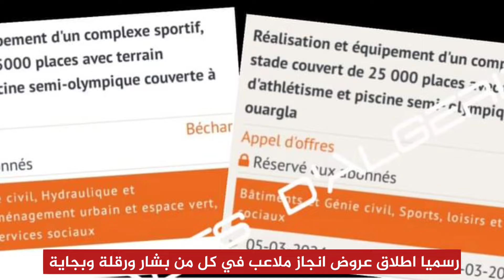شاهد رسميا اطلاق عروض انجاز الملاعب الجديدة في بشار بجاية و ورقلة و وزير الرياضة يحدد موعد الافتتاح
سجل اعجابك بالفيديو وشاركه مع الأصدقاء
قناة علي انفو ALiInFo
football
Live foot
MATCH direct
stade d'Algérie
talent algérien
footdz
matchdz
stade de France
talent algérien